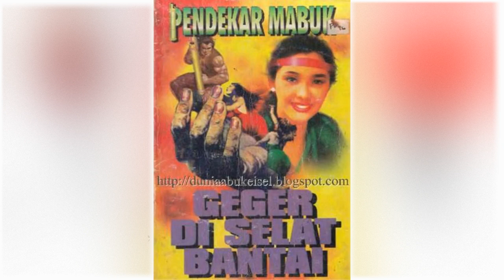Petualangan Suto Sinting 064